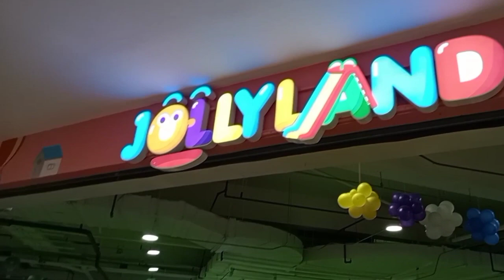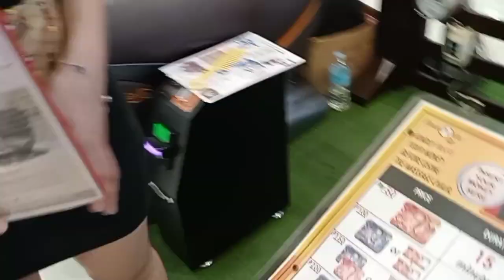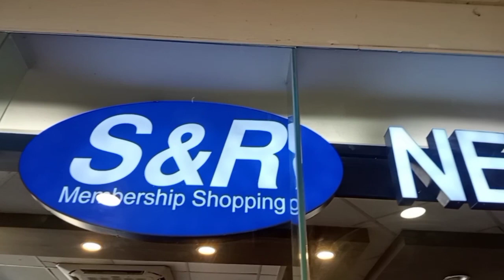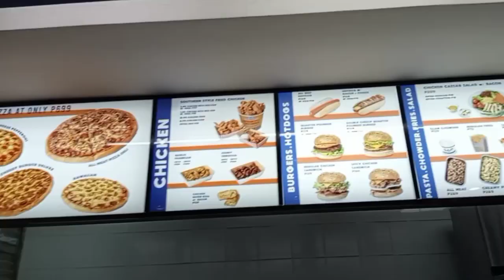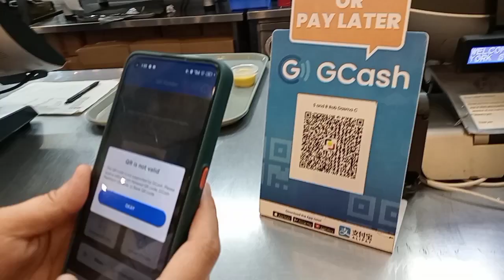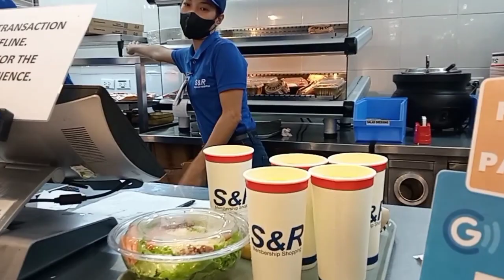NAMASYAL KAMI SA ROBINSONS#NHEL'S M.TV